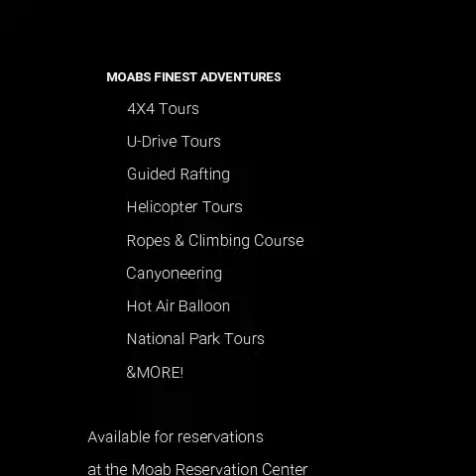TOP 10 THINGS TO DO IN MOAB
From sliding through slot canyons to cruising over them in custom build vehicles, this is the top 10 things to do in Moab Utah.
We've got something for all ages, group sizes, and experience levels!
Stop by and reserve all your activities through the Moab Reservation Center. Family friendly activities available year round!